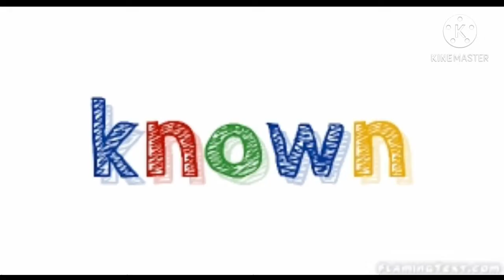Who is Padmasambhava? Was he a Buddha?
Kinley of Class -VII presents here on Padmasambhava in brief. This is another very exciting video presentation of her.